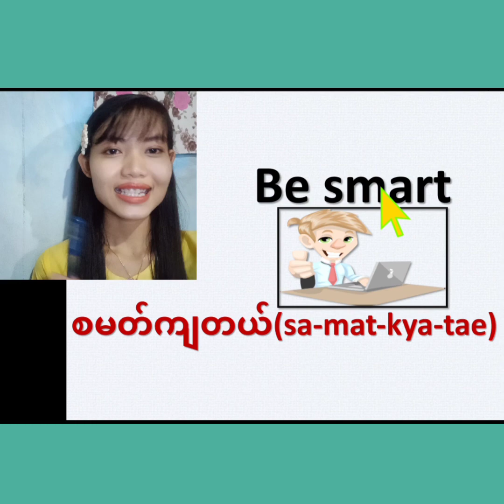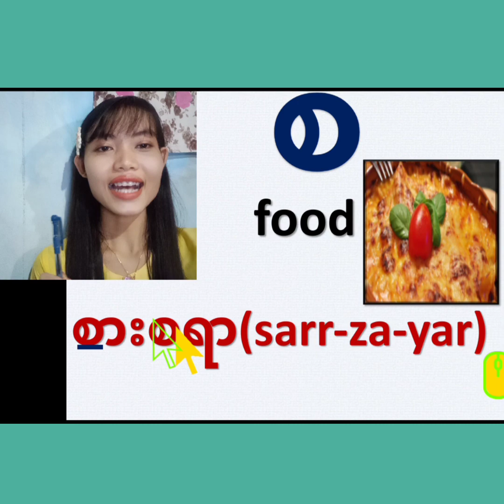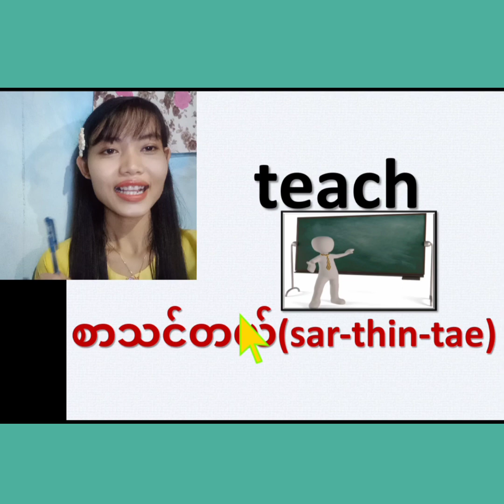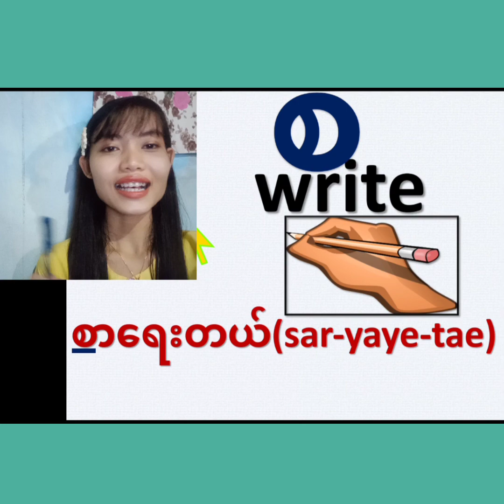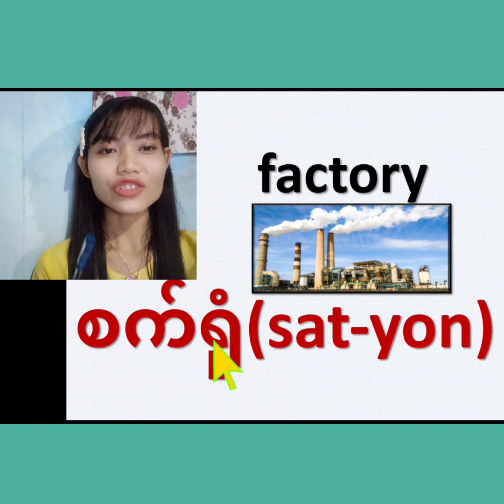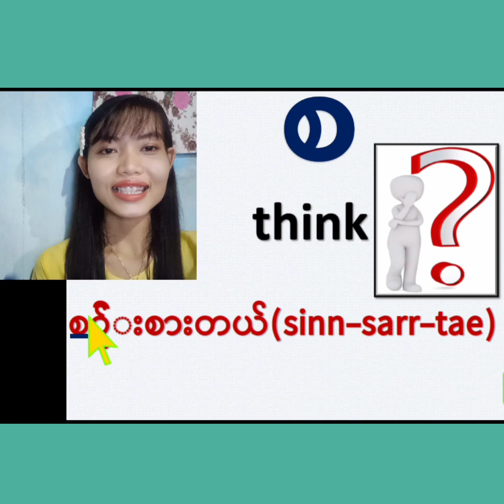Burmese Consonant "စ(sa-lonn)"